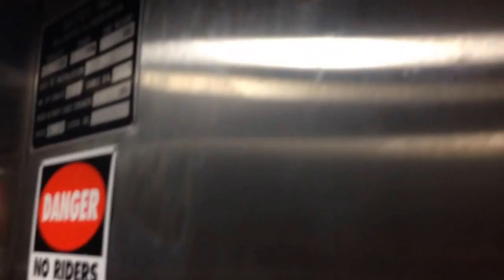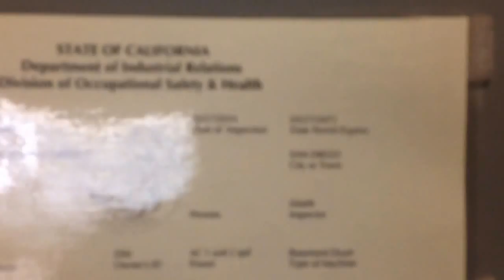DA Matot Bottom-Drive Traction Dumbwaiter @ Santaluz Club, San Diego, CA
This is a basic but nice dumbwaiter. This one is Basement Drum which is the dumbwaiter equivalent of a Bottom-Drive Traction Elevator. This one is cool coz it has metal door jambs like a typical elevator and has a window on the doors. Installed in 2005.
Speed: 150 FPM (from former OTIS contracts but OTIS no longer services these elevators anymore; Schindler does).